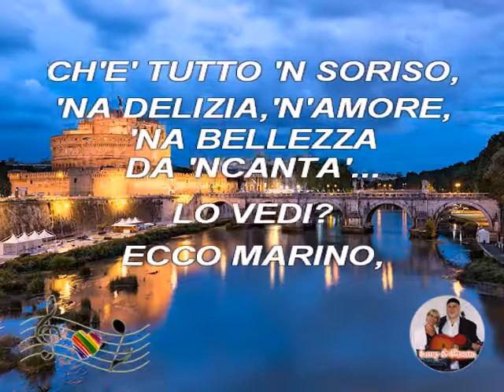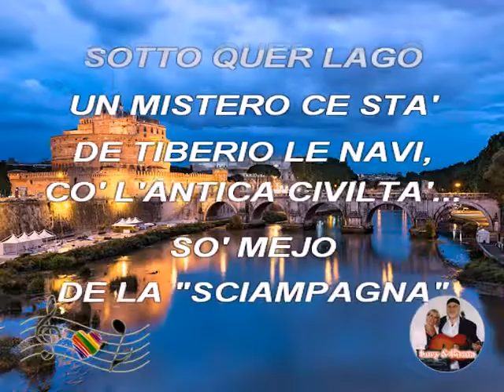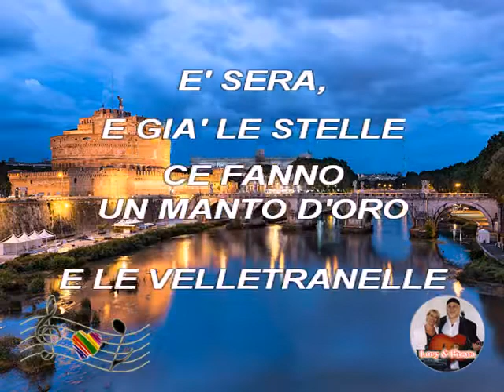(Karaoke) Na gita a li Castelli - Petrolini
Karaoke Canzoni Romane